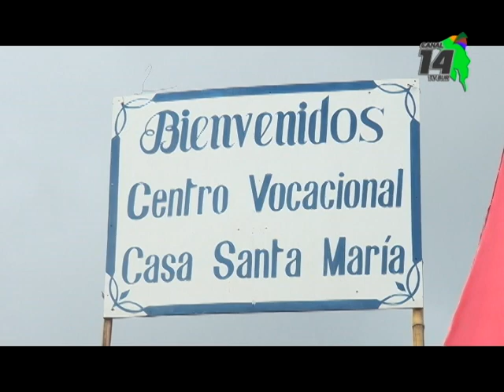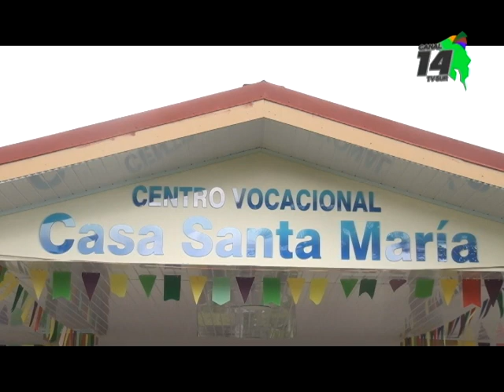Centro Vocacional Casa Santa María es remodelado